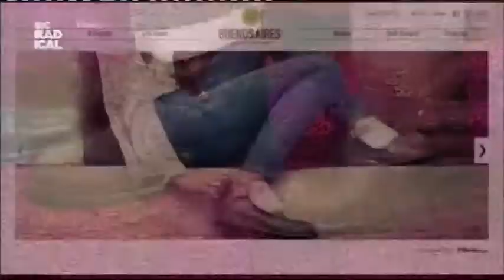13 11 13 Entrevista Buenos Aires